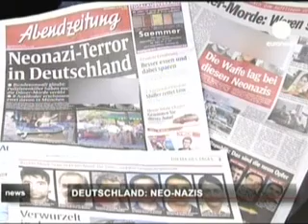Kuvayimilliye - 88 KİŞİYİ DAHA ÖLDÜRECEKLERDİ